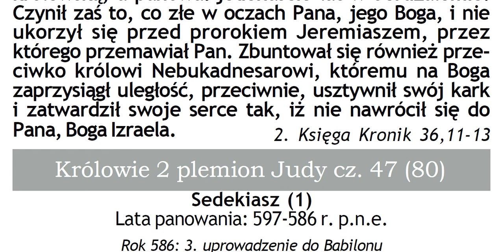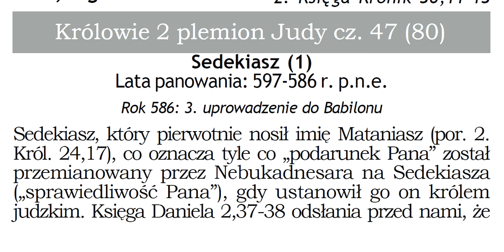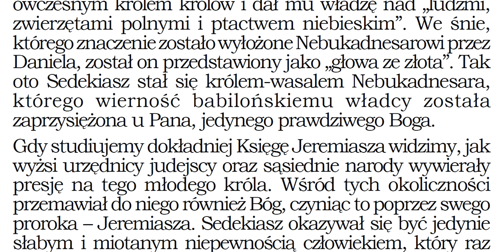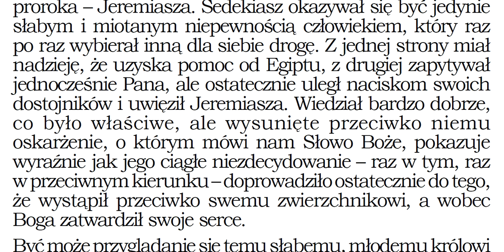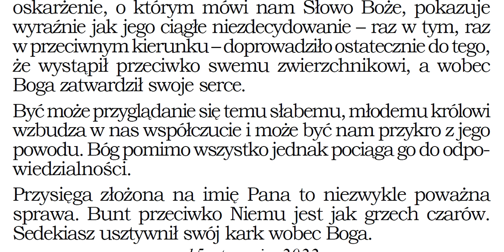Nebukadnesarowi, któremu na Boga przysiągł uległość usztywnił swój kark i zatwardził swoje serce